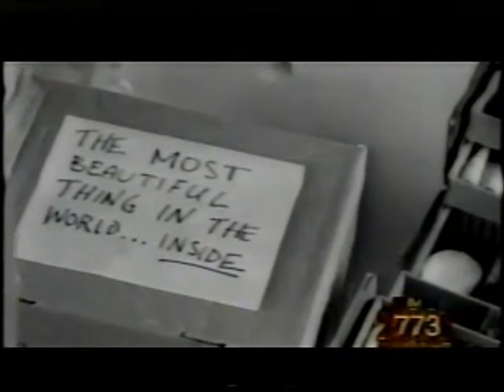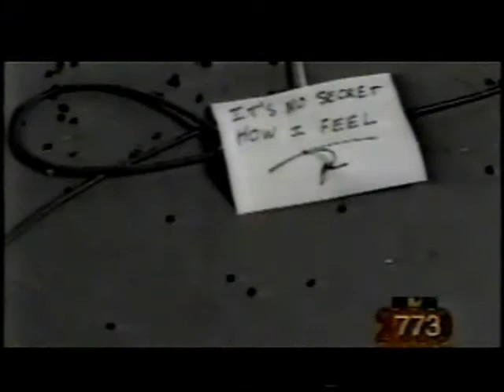Rick Tippe - Shiver 'N' Shake 2001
Rick Tippe – Shiver 'n' Shake - GET HOT III
Label: Moon Tan – MTCD 112698
Format: CD, Album
Country: Canada
Released: 2001